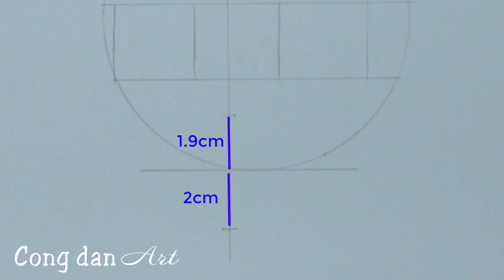Cách Vẽ Chisato Siêu Đẹp Từng Bước | Vẽ Anime Đơn Giản #523 | Cong Dan Art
Cách Vẽ Chisato Siêu Đẹp Từng Bước | Vẽ Anime Đơn Giản